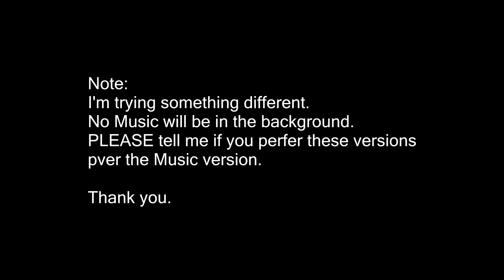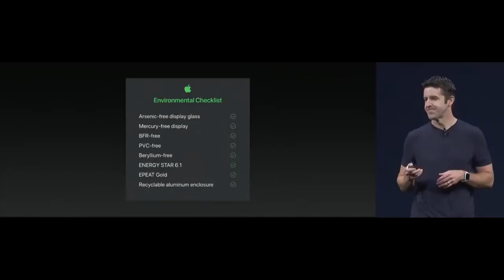The iMac Pro... Looks Like a BEAST!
Additional Information: